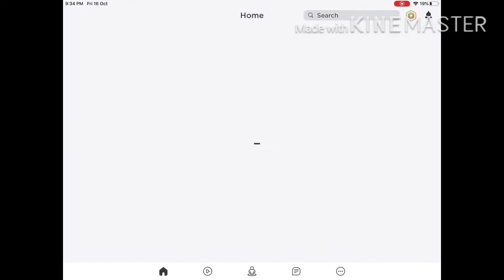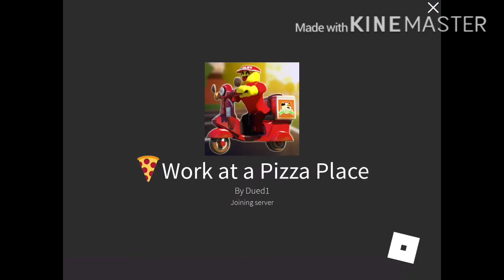the code for the fiery fox